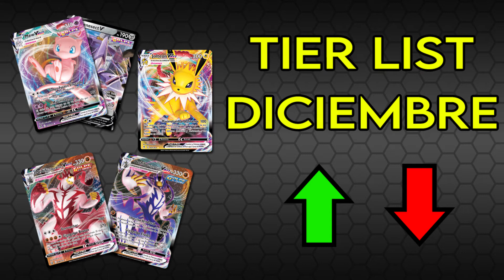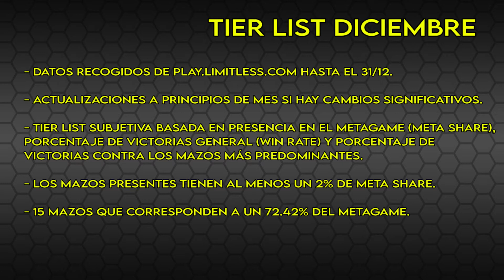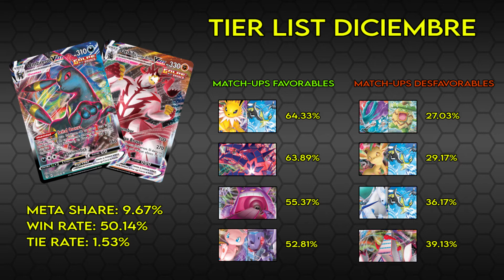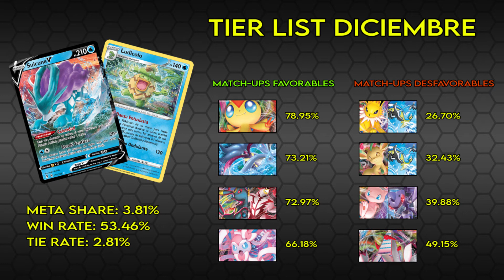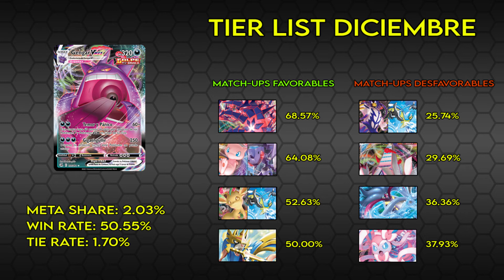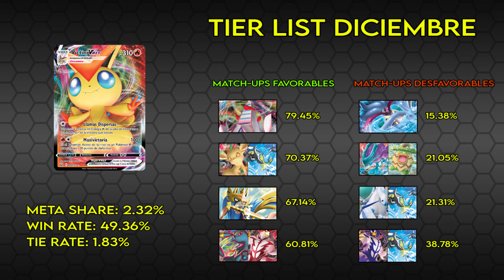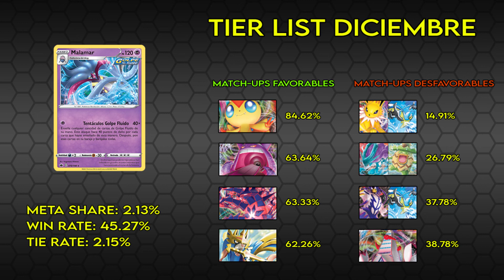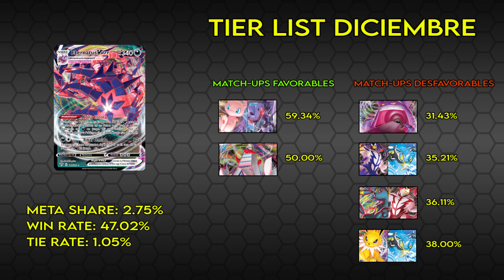Pokémon TCG: Tier List Diciembre 2021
00:00 Intro
2:13 Explicación
5:01 Tier List
6:02 Mew/Genesect
7:40 Jolteon/Inteleon
8:50 Urshifu/Inteleon
10:21 Umbreon/Urshifu
11:37 Duraludon
12:53 Suicune/Ludicolo
14:24 Calyrex/Inteleon
15:37 Gengar
18:17 Sylveon
20:37 Victini
21:44 Leafeon/Inteleon
23:02 Zacian
24:48 Malamar
26:55 Inteleon/Inteleon
28:47 Eternatus
30:28 Palabras finales